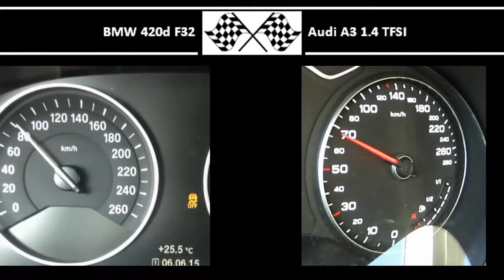BMW 420d F32 VS. Audi A3 1.4 TFSI - Acceleration 0-100km/h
184HP
380Nm
0-100 in 7,7s

Audi A3 1.4 TFSI
122HP
200Nm
0-100 in 9,5s